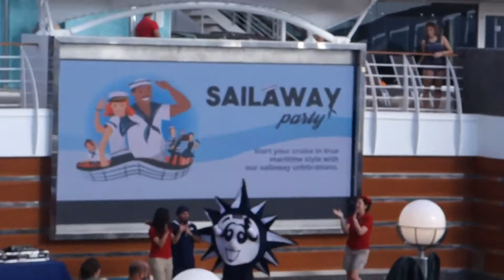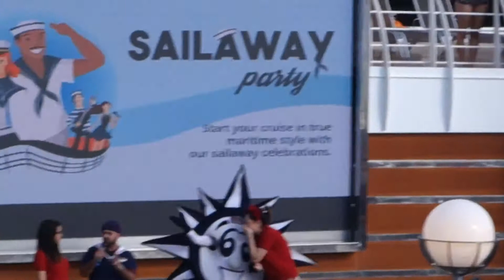20180519義大利熱那亞離港